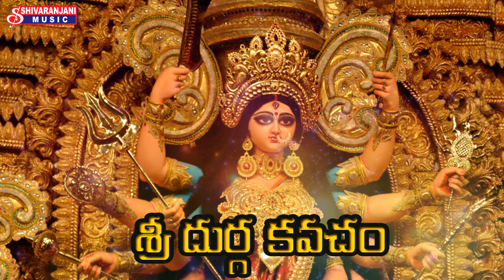SRI DURGA KAVACHAM || Devotional songs || shivaranjani music